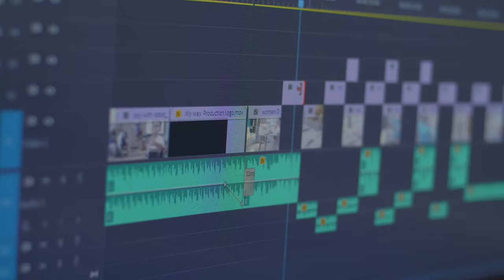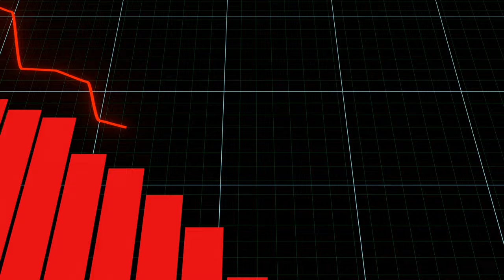Can YouTube ACTUALLY Change Your Life?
🚀Get My YouTube Course by Joining our FREE Community

🎼Music, SFX & Stock Footage from Artlist (Get 2 Months Free)

📸 Cameras & Lenses
Sony A7IV Full Frame Camera
Sony ZV-E1 Full Frame Camera
Sony 35mm f1.4 GM Lens
DJI Osmo Pocket 3 Creator Combo
iPhone 16 Pro 256GB Black

🎙 Microphones
Deity VO 7U Podcast Mic
DJI Mic 2 Wireless Lav Mic
Boya Wireless Mic for iPhone

🎧 Accessories
Rodecaster Duo Audio interface
Rode NTH-100 Headphones
Ladder Shelving Unit
Govee LED Floor Lamp
Govee LED Light Bars